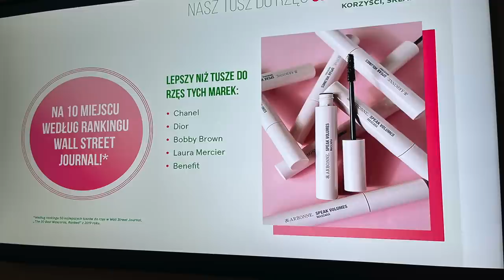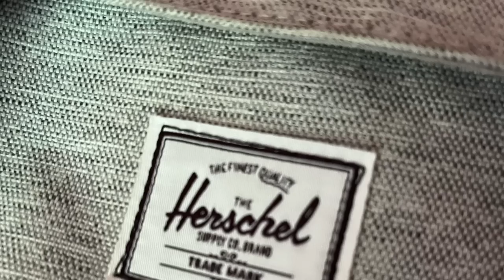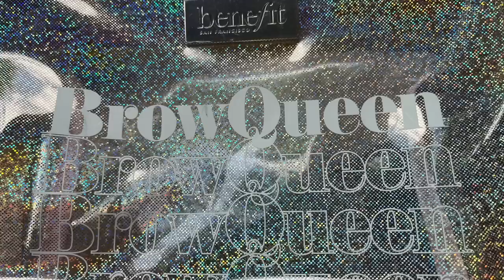Haul lumpeksowy -różowy! Super marki i tkaniny! Top trendy 2022! Rzeczy do domu i zapowiedzi! SHL#95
@Moda Ekokreatywna secondhand hand
Vlog o rzeczach z odzysku i ciuszkach z second handu. W tym filmie haul z second handu w modnym różu z rzeczami świetnych marek i zakupami do domu! Pokażę też stylizacje z nowymi rzeczami w modnych tego lata zestawach.
 Zapraszam!